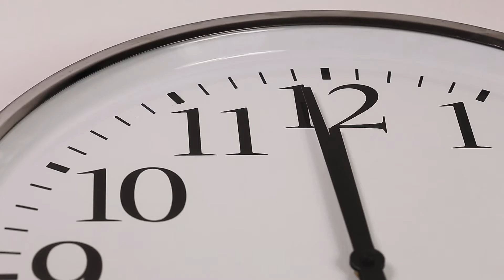ONLINE Screen Acting - GROUP & ONE-TO-ONE Classes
Adults and children can enjoyed our Private one-to-one sessions and NOW OUR GROUP CLASSES are also ONLINE, so get creative, get social, have lots of fun, enjoy ACTING. **Under the current circumstances we have also DISCOUNTED our private sessions and removed enrolment fees for group classes (which means you can try without commitment)** GET INVOLVED TODAY all welcome, or call to find out more. Please SHARE with anyone you feel may be interested, thank you!